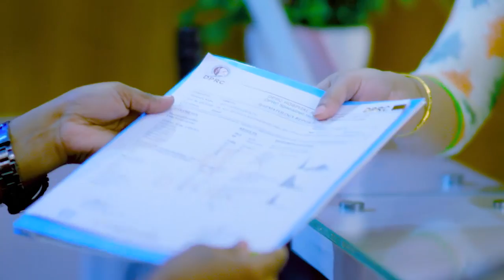পিএলআইডি রোগীর ব্যথা ও চিকিৎসা | PLID, Disk Prolapse, Slip Disk, Back Pain Treatment